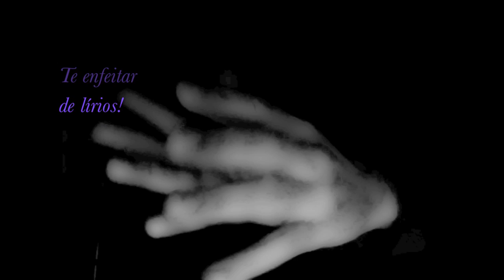Galldino - TW - Àquela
Depois de muito pensar em como seria meu segundo CD, diante do computador falei: "é isso: meu repertório será baseado na comunicação minimalista do twitter - farei um CD com canções que caibam no twitter".

Eis aqui o lançamento das letras em pequenos vídeos declamando as micro-poesias.

Espero que gostem de Twitticas!

Ama a vida e segue!